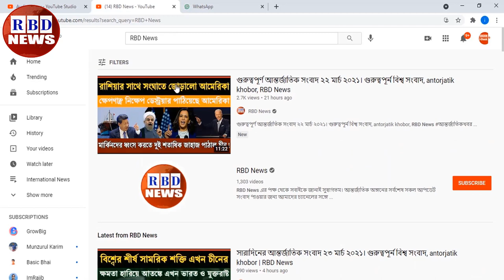রাতের সর্বশেষ বিশ্ব সংবাদ ০২ সেপ্টেম্বর ২০২১। গুরুত্বপূর্ন আন্তর্জাতিক সংবাদ, antorjatik khobor, RBD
রাতের সর্বশেষ বিশ্ব সংবাদ ০২ সেপ্টেম্বর ২০২১। গুরুত্বপূর্ন আন্তর্জাতিক সংবাদ, antorjatik khobor,RBD News

Hi,

News Headline.

keyword.
bd news,
bdnews24 bangla,
bangladesh newspapers,
bangla news,
all bangla newspaper,
bdnews24,
আন্তর্জাতিক সংবাদ,
বিশ্ব সংবাদ,
ইরান,
তুরস্ক,
যুক্তরাষ্ট্র,
RBD News,
আজকের আন্তর্জাতিক সংবাদ,
international news,
আন্তর্জাতিক খবর,
আন্তর্জাতিক সংবাদ today,
সংবাদ আন্তর্জাতিক,
world news bangla,
ইরান আমেরিকা,
পাকিস্থান,
ভারত,
ইরানের আন্তর্জাতিক সংবাদ,
আন্তর্জাতিক ডেস্ক,
আন্তর্জাতিক খবর,
bbc news
news 24,
bd newspaper,
breking news today,
viral news,
top news bd,
hot news,
bangladesh,
probashi news,
probashider News,
RBD News,
bd youtube,
bd youtuber,
all news,
khobor,
bangladesh cricket,
interview,
Internetional News,

* ANTI-PIRACY WARNING *